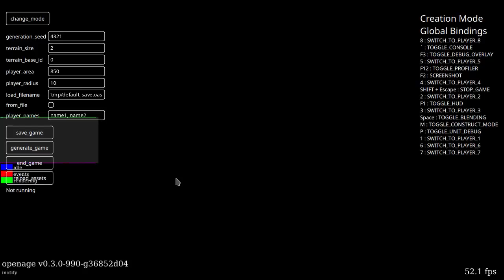Openage v0.3.1 status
In this video, I show the current progress of the openage project. The game was built on Manjaro 17.0.5 using the game assets from Age of Conquerors 1.0c.